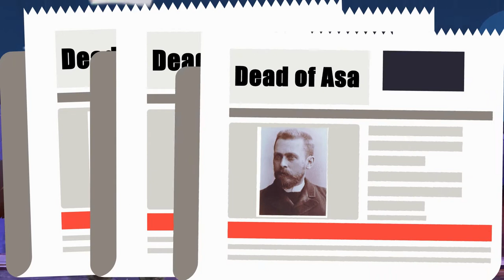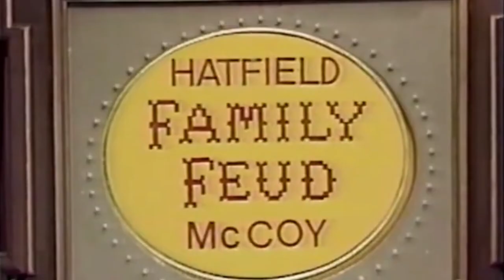DEADLY FAMILY FIGHT : Hatfield vs McCoy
Here is another video about wild wild west! story of the interesting Hunter S. Thompson : The Authority Challenger